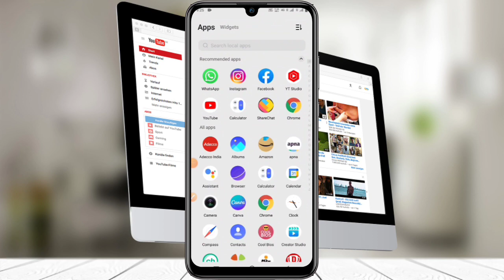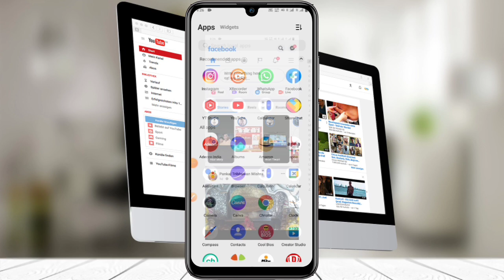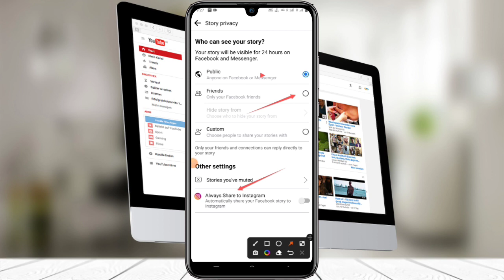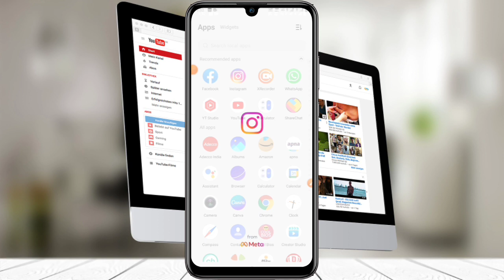Facebook Ka Story Kaise Shear kare Instagram Par | Instagram Par Facebook Story Kaise Share kare